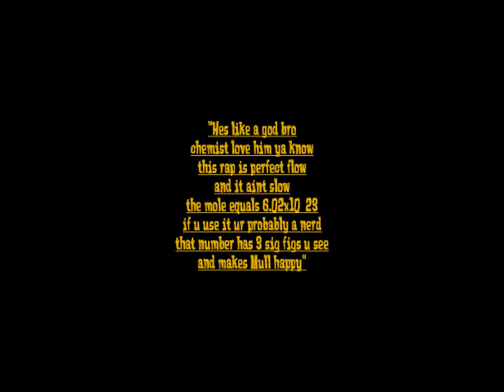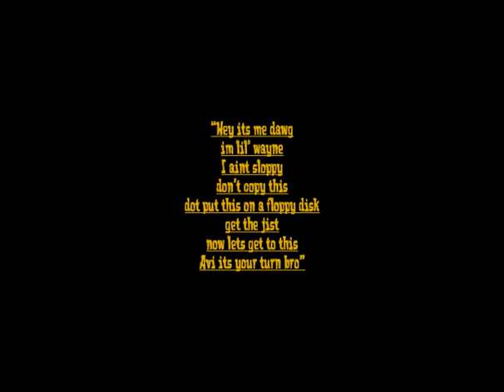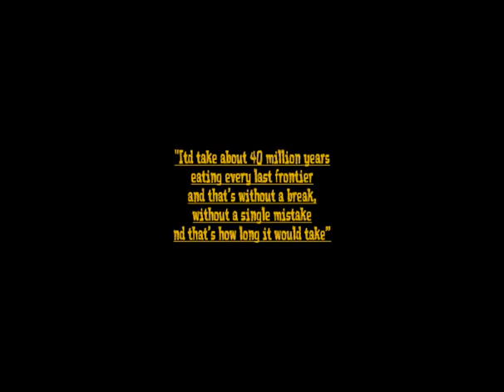Mole Day Rap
Debut Performence of Descendants of Avogadro
For Newton High

Lyrics:

Story of the mole greatest story ever told dedicated to you mr.mull get ready cuz here we go
A mole is an SI unit it measures the amount of substance now take a chance drop your pants
this song is dope
tighter then a rope now listen up lets go did you know  the mole was created by Avogadro hes like a god bro chemist love him ya know this rap is perfect flow and it aint slow the mole equals 6.02x10^23 if u use it ur probably a nerd that number has 3 sig figs u see and makes mull happy we celebrate its history on October 23 its used a  lot in chemistry now rap with me and avi so now guess what its Mole Day

A mole is a unit or have you heard containing 6.02x10^23 that's a 6 with 23 0's at the end much to big a number to comprehend

Live from NYC jail...lil wayne weezy. dont do drugs kids...but hes dope bro

Hey hey am am I live?...oh oh I am I am live

Hey its me dawg im lil' wayne I aint sloppy don't copy this dot put this on a floppy disk get the jist now lets get to this avi its your turn bro

Yo its avi on the track we aint goin back we gonna talk about the mole but not the one that's in a hole but the one they use in chemistry and that's just how its gonna be if everyone gotta a mole of just a single penny everyone get a single trillion in just cash money

If we had a mole of mellows covering every inch of earth covering every inch of dirt over the water up to the sky itd be about 12 ,miles high blocking out the sky as it just goes by if we ate 60 a minute 1 a second be the limit itd take about 40 million years  eating every last frontier and that's without a break, without a single mistake nd that's how long it would take